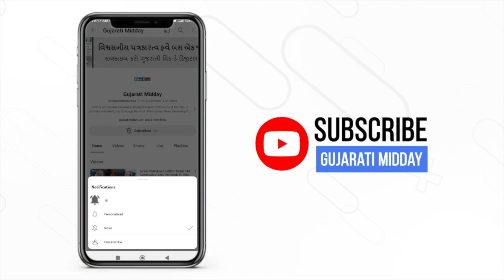Mukhtar Ansari Death: Mulayam Gov. supported Gangster Mukhtar Ansari in UP, claims former UP DSP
Shailendra Singh, a former Uttar Pradesh DSP, spoke to ANI following the death of Gangster-turned-politician Mukhtar Ansari on March 29 due to a cardiac arrest. Shailendra Singh refuted all allegations made by the deceased's family that Ansari was poisoned. Additionally, he claimed that Mukhtar Ansari had a positive experience during his service in a prison in Punjab and asserted that he enjoyed the support of the Congress party.
Shailendra Singh also addressed the opposition's comments on Ansari's death, suggesting that they will inevitably question the circumstances, particularly given the timing amidst elections. He stated that opposition parties will seize any opportunity to create a favorable environment for themselves.
“20 years ago, in 2004, Mukhtar Ansari's empire was at its peak. He would move around in open jeeps in areas where curfew was imposed. That time I recovered a Light Machine Gun, no recovery was made before or after that. I even imposed POTA on him... But the Mulayam Government wanted to save him at any cost. He pressurised officials, IG-Range, DIG, and SP-STF were transferred, even though I was made to resign within 15 days. But in my resignation, I wrote my reasons and put it before the people that this is the government you chose, which is protecting and working on the orders of mafias... I wasn't doing a favour to anyone. It was my duty”, said Shailendra Singh.